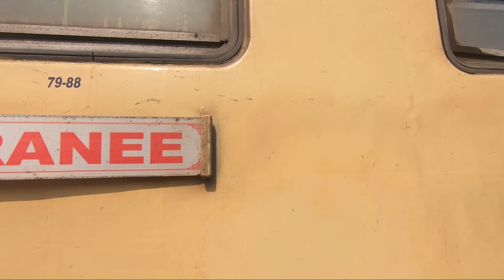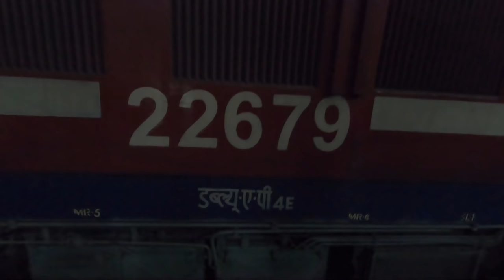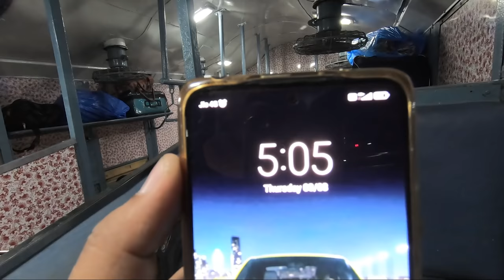Flying Ranee Train Journey | Only Non AC double decker train in India | Surat to Mumbai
Hello Makalea we have started our new trip Incredible India season 2, this video we are traveling to Surat to Mumbai in legendary train Flying Ranee.
Surat to Mumbai flying ranee non AC double decker superfast express train journey review